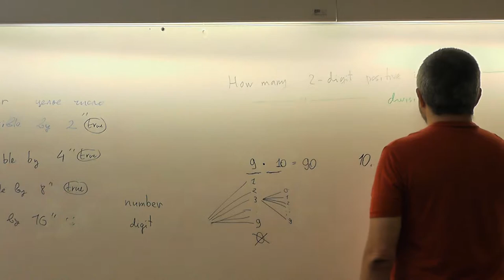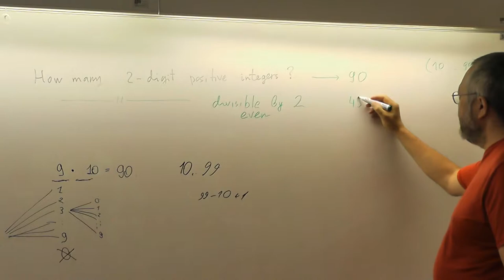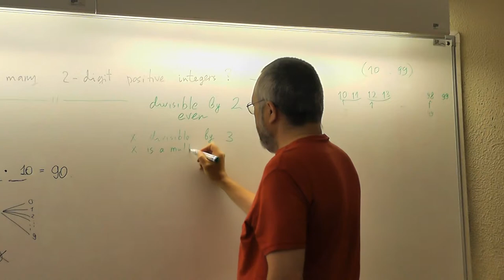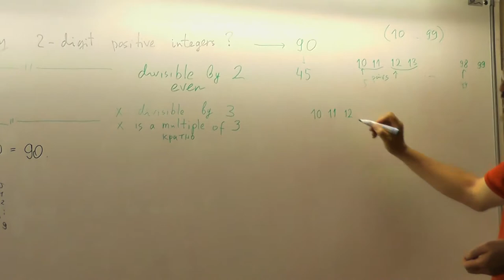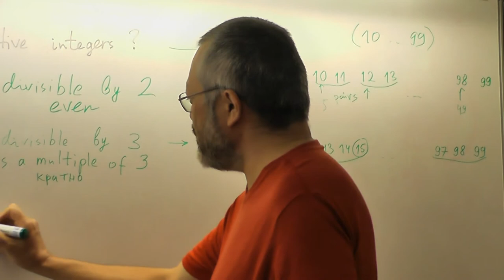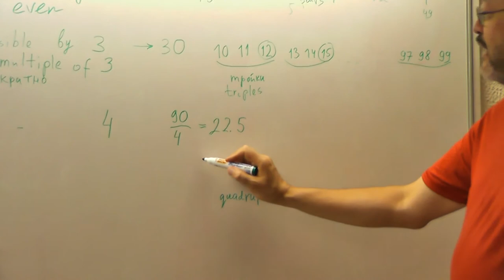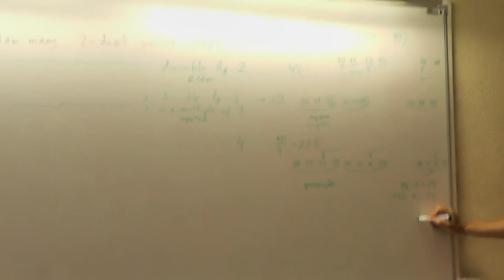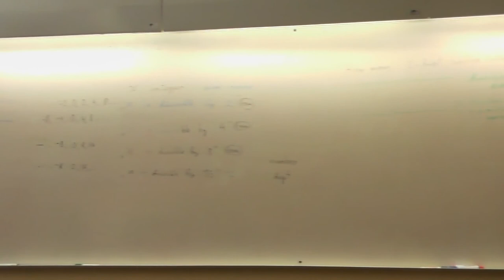70 Количество чётных двузначных чисел